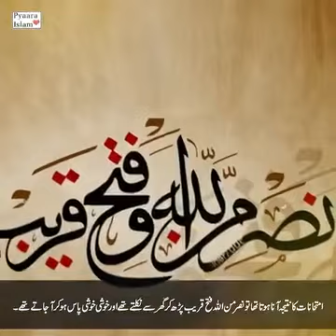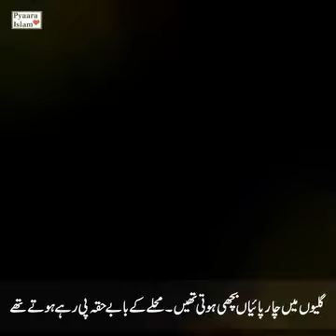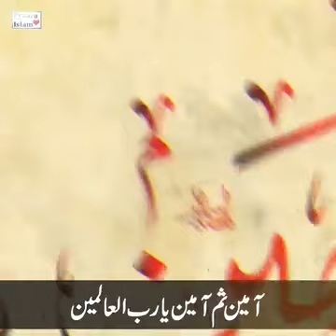Pyara Islam Ki zabardast video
Video from star moon